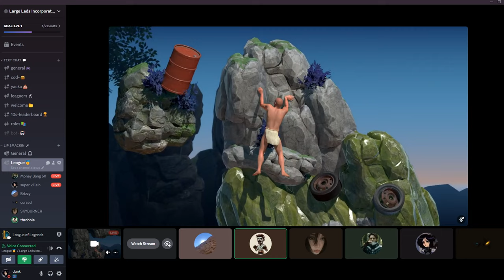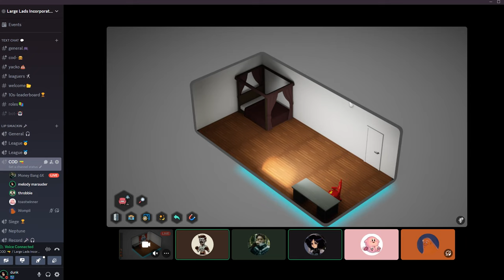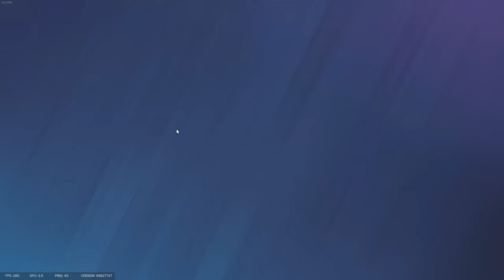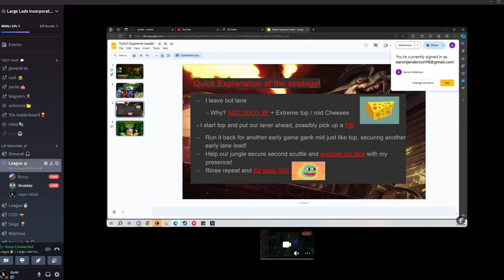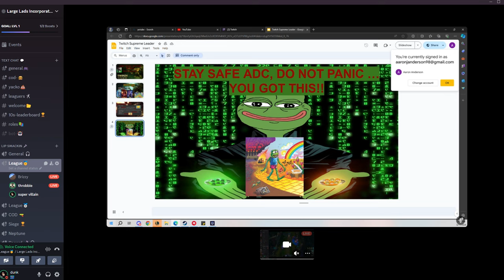get off your drone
snapped on em like easy dubs